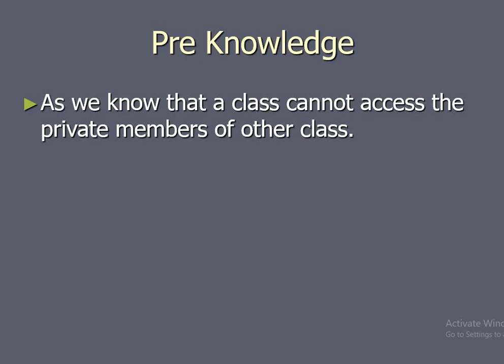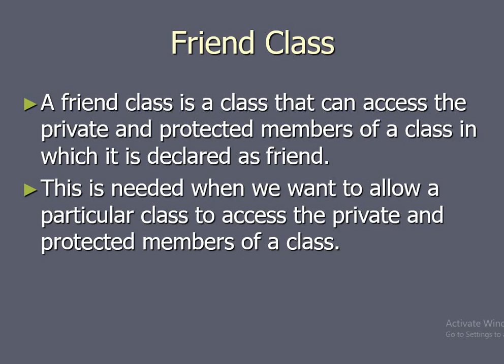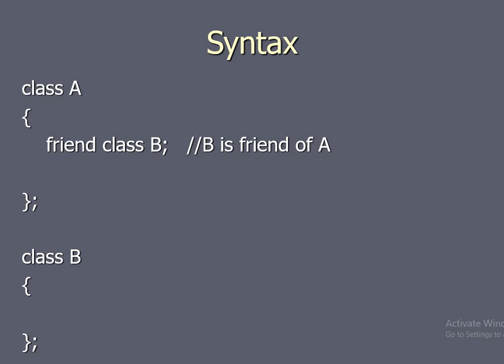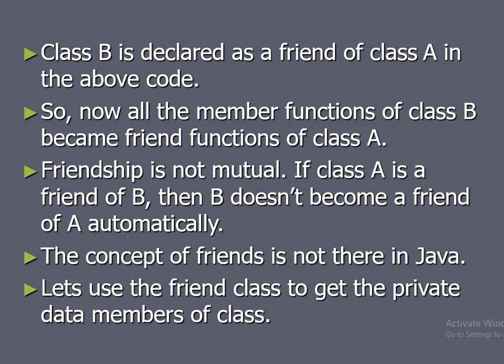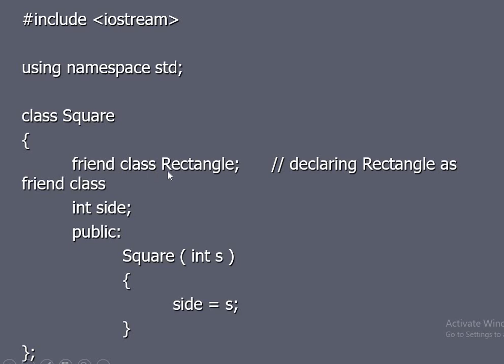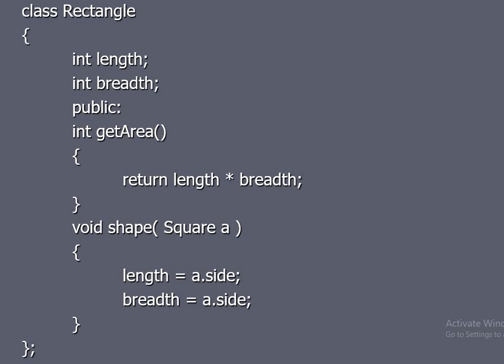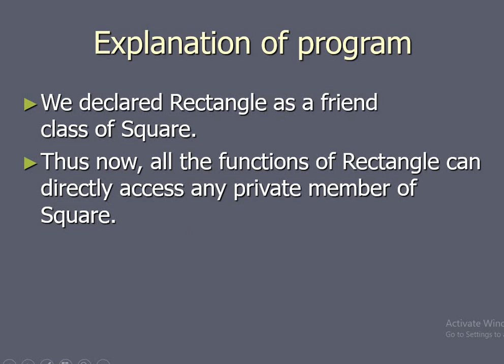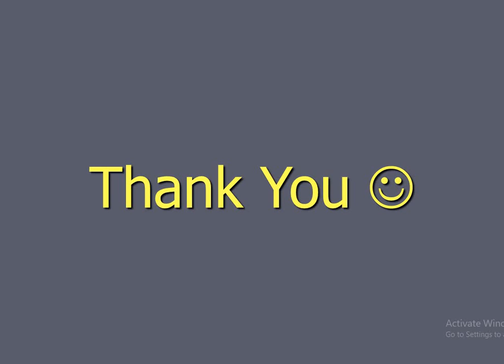Friend Class in C++ by Farrukh Toseef in Urdu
In this lecture i explain friend class in detail with its syntax.
Moreover a programming example is also discussed in this lecture.